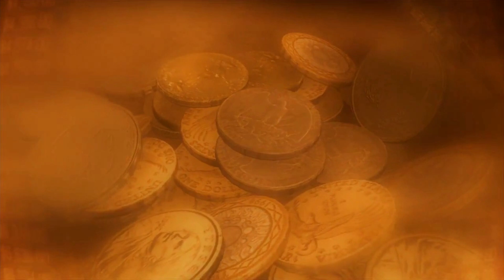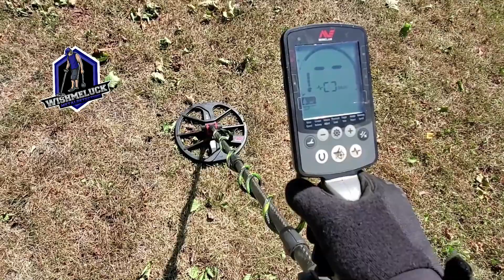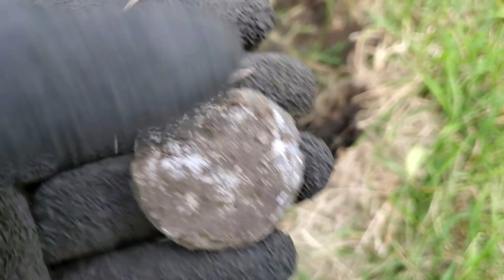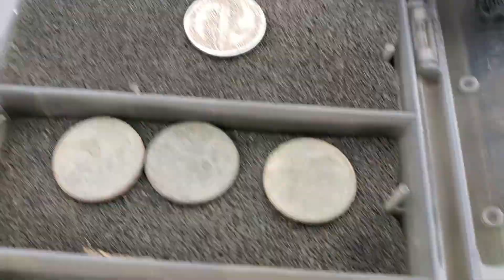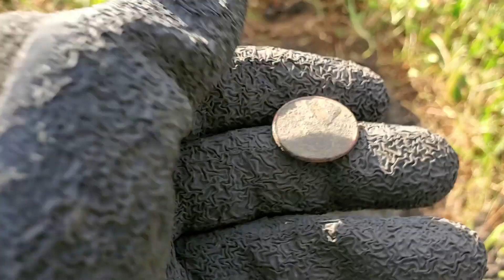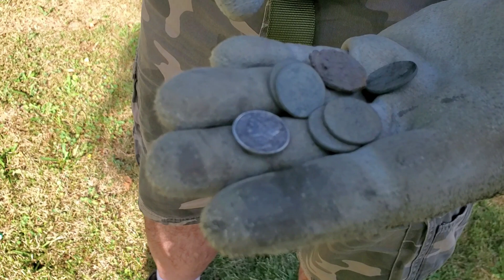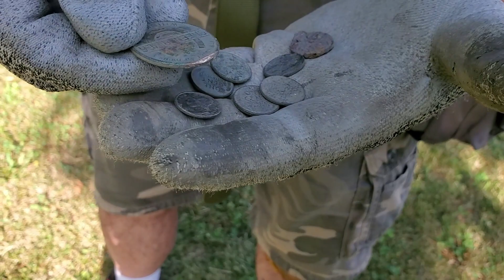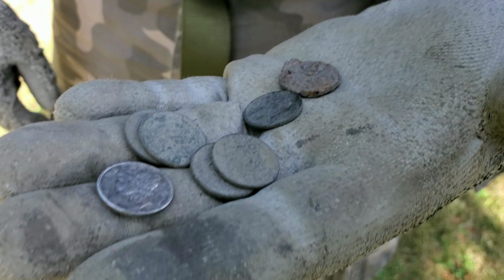Metal Detecting Silver and Relics in an Old Chicago Park with my Viewers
In this episode I went metal detecting to an Old Chicago Park with my viewers. We found silver and cool relics. I also share the outcome of my bank's investigation regarding the fake Garrett Pro-pointer AT I bought from an Ebay scammer.